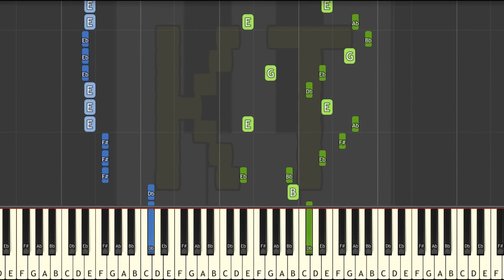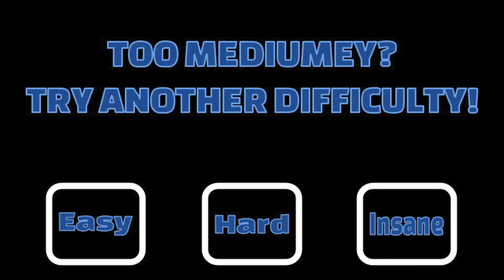NEW AND IMPROVED - Learn to Play Spear of Justice from Undertale - Medium Mode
This series of Synthesia piano tutorial videos is designed to teach YOU how to play Spear of Justice from Undertale and other music like a pro! There are four difficulty levels: easy, medium, hard, and insane. Each level builds off of the one before it. This video is medium mode, and there are links to the other difficulties in the description below.

🎹 GEAR 🎹

♫ Keyboards ♫

🎹  Let’s Connect! 🎹